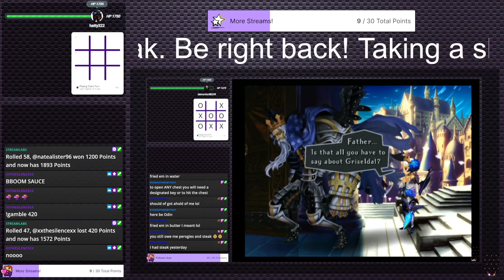All-Star Baseball 2002 - Me not so All-Star | PS2 Gauntlet #128 (Twitch VOD)